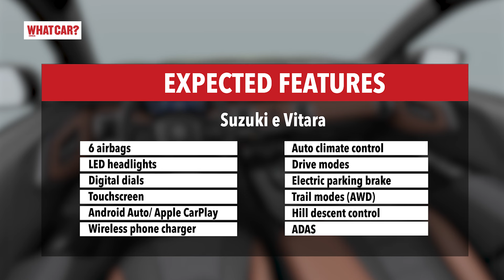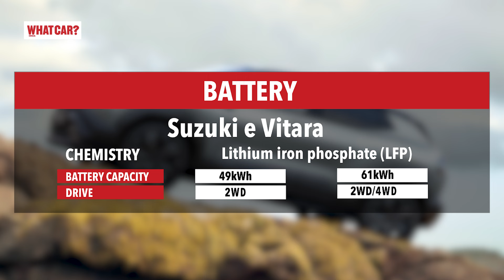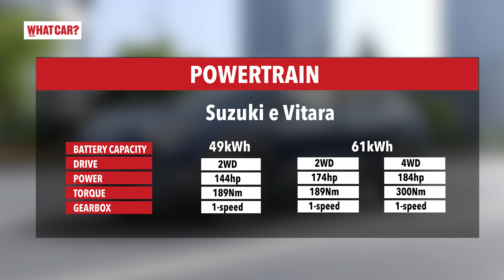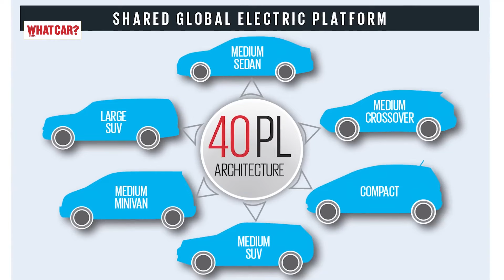Maruti की Electric SUV | Suzuki e Vitara EV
New Launch! Tata Curvv EV, Hyundai Creta EV aur Mahindra BE 6e ko takkar dena aa rahi hai Maruti ki First EV Suzuki e Vitara.